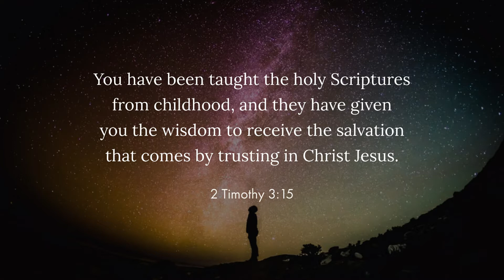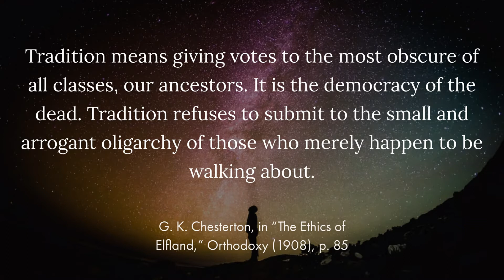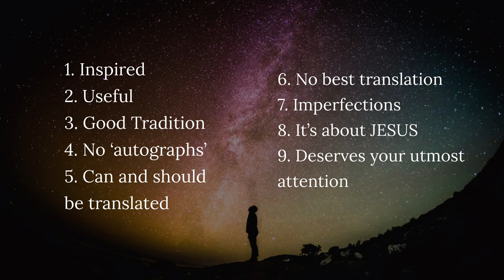9 Points on the Bible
1. It's Inspired
2. It’s Useful
3. It's Good Tradition
4. We have no ‘autographs’
5. Can and should be translated
6. No best translation
7. Imperfections
8. It's about JESUS
9. Deserves your utmost attention